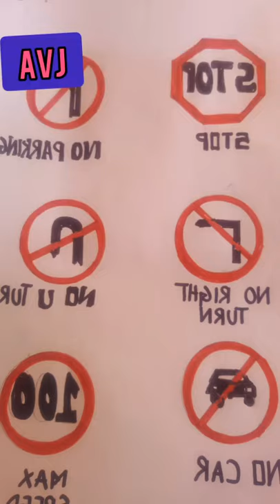art trafficsign ideasforstudents painting sketch digitalillustration scrapbook artist short